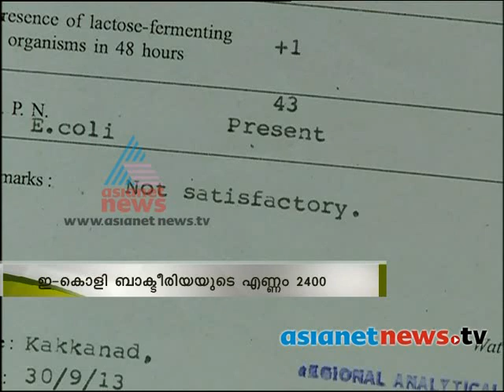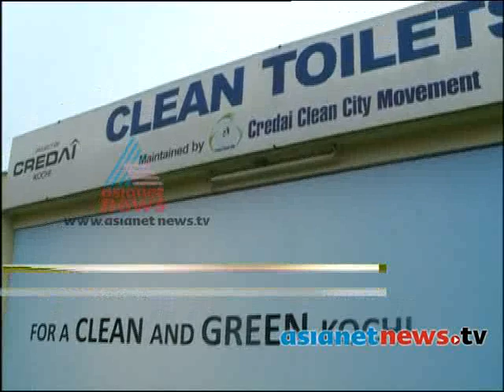Presence of E.coli bacteria has reached dangerous levels in groundwater at Kochi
Presence of E.coli bacteria has reached dangerous levels in groundwater at kochi study conducted by District Suchitwa Mission (DSM)